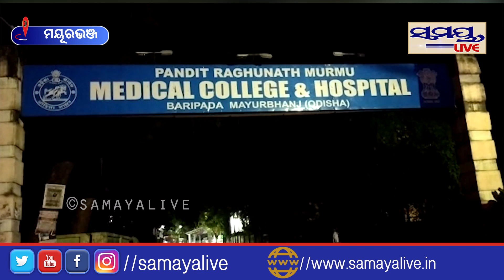ଆହାର କେନ୍ଦ୍ରରେ ଏପରି ଘଟଣା| Odia News Live Updates | Latest Odia News | Samayalive